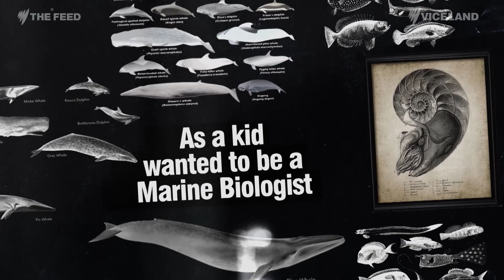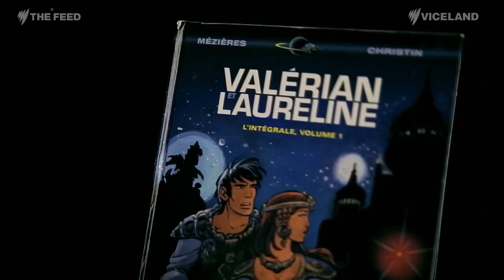Luc Besson: On creativity; what audiences want; and following your passion - The Feed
“I was lucky to get nothing when I was young.”
French writer/director Luc Besson (The Fifth Element, Léon: The Professional Movie) told Marc Fennell how entertaining himself as a kid in a household without a TV is actually what inspired his creativity.